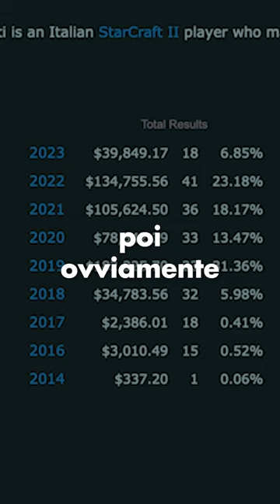Quanto guadagna Reynor?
Questo è uno il video integrale è sul canale YouTube